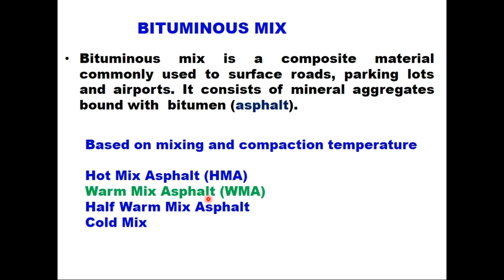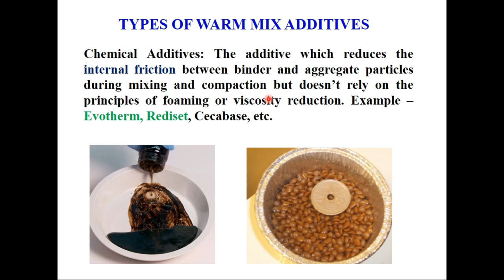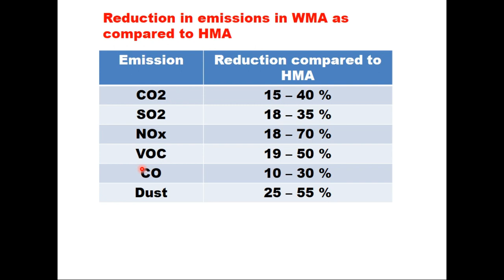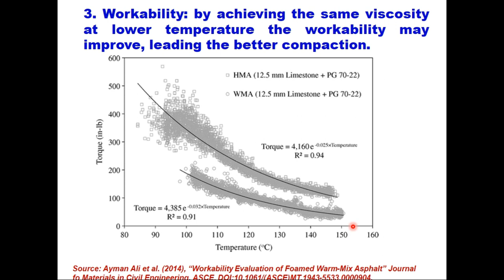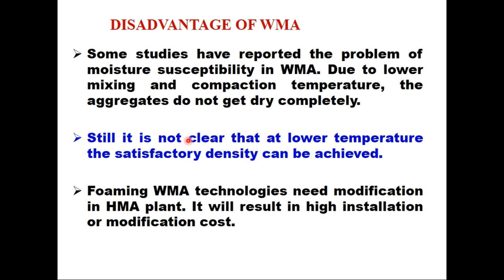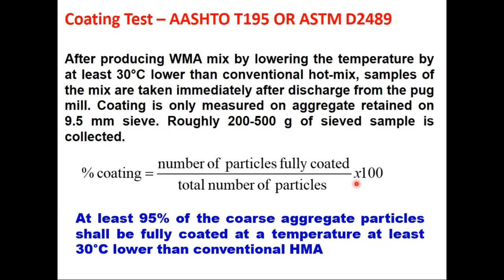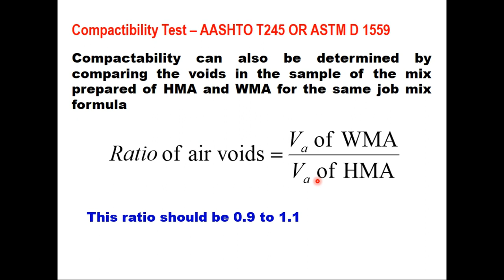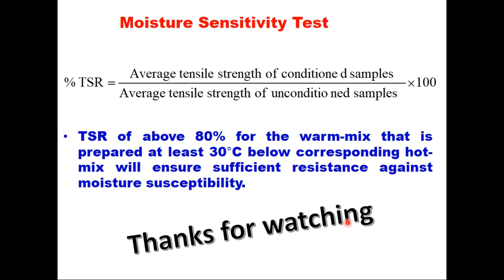warm mix asphalt, Design of Mix for WMA, Warm Mix Technology, WMA VS HMA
Compactability of warm mix asphalt,  Moisture Sensitivity Test,  IRC SP 101, air voids in warm mix asphalt, tensile strength ratio, TSR.